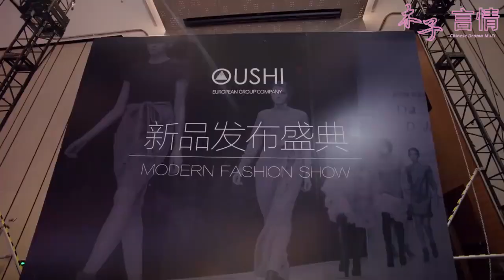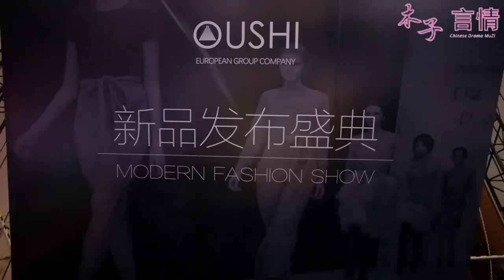發佈會展板突然掉落，闊少為救灰姑娘被砸傷，闊少母親怒了上前就给灰姑娘1耳光！ep20